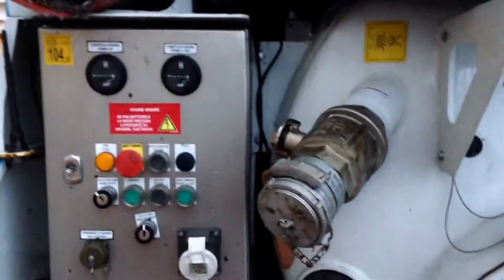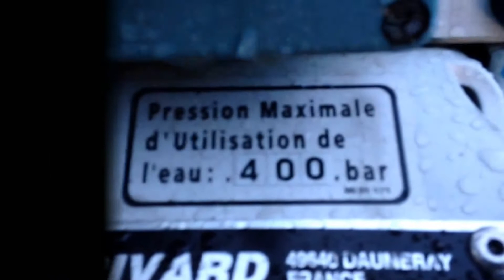Entretien de fosse septique Juan les Pins 04 93 67 28 19 Pompage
Vidange de fosse septique Juan les Pins

L'entreprise de plomberie Help Riviera Services intervient pour l'entretien, la vidange de fosses toutes eaux, fosses septiques, bacs à graisse, cuves à fuel.

La vidange d'une fosse septique doit se faire tous les 4 à 5 ans. La fosse septique doit être entretenue avec l'ajout périodique de bactéries qui absorberont les matières et assureront un bon fonctionnement de la fosse septique.

Les camions pompes et un équipement professionnel d'hydrocurage permettent d'effectuer de maniere efficace les travaux d'assainissement individuel.

Pour tous curages, désengorgements et détartrage de vos canalisations, tuyauteries, regards ... appelez les professionnels de Help Riviera Services à Juan les Pins pour recevoir un devis gratuit.

Vidange de fosse septique par entreprise d'assainissement Juan les Pins